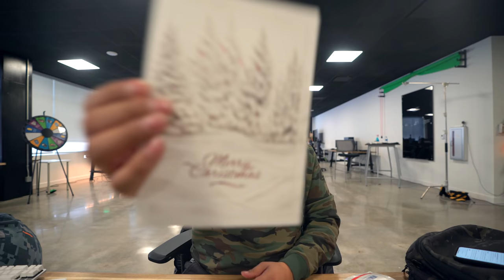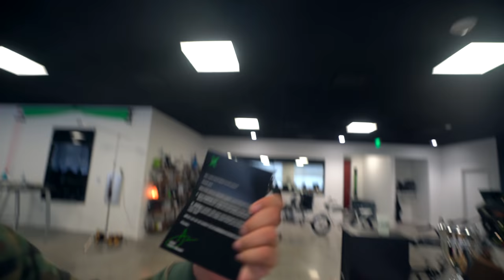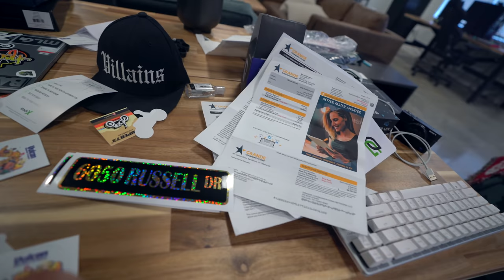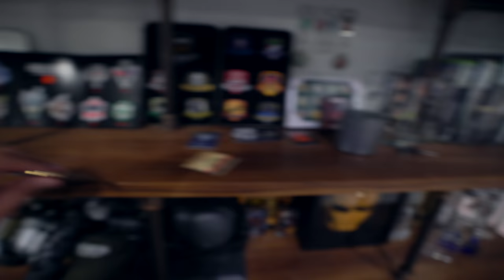INCREDIBLE SUPREME BLANKET!!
MUSIC
RJD2 - Album "Dead Ringer" Song: "Ghostwriter"